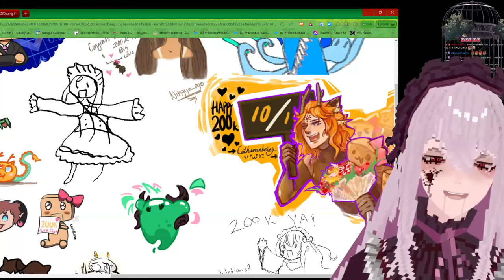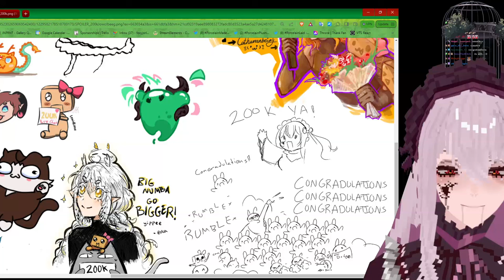WE BACK IN THE MINES | NOOMCRAFT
WE BACK IN THE MINES

Streamed LIVE on Twitch on 15 April 2024

▬▬ Chapters ▬▬

0:00 - Just Chatting
22:12 - Noomcraft
8:08:02 - Stream Ending